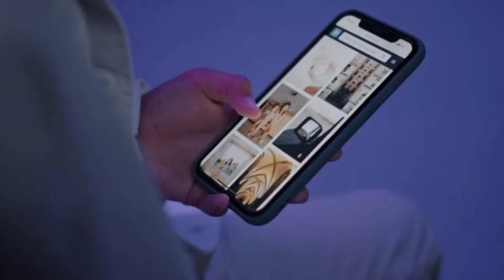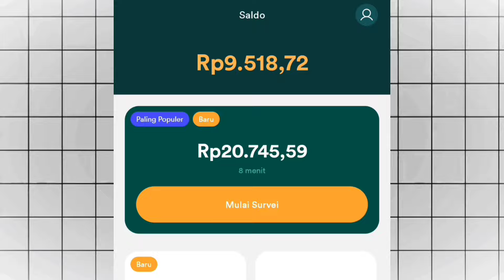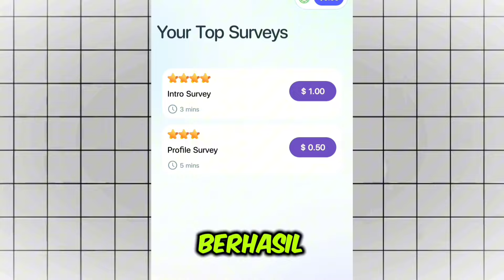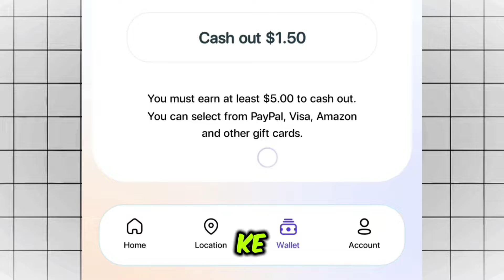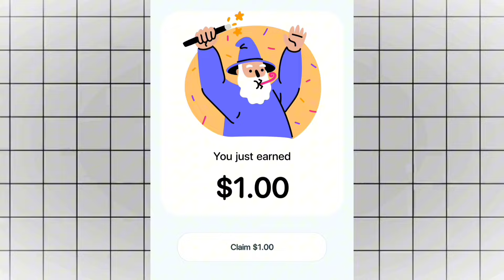Dapat Bayaran 🤑 Cuma Dari Jawab Pertanyaan - Cara Menghasilkan Uang Dari Internet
PENGUNGKAPAN AFILIASI: Video dan deskripsi ini mungkin berisi tautan afiliasi, artinya jika Anda mengeklik salah satu tautan produk, saya akan menerima komisi kecil. Saya tidak akan menaruh apa pun di sini yang belum saya verifikasi dan/atau gunakan sendiri.
PENAFIAN PENDAPATAN: Video ini hanya untuk tujuan pendidikan. Pendapatan atau representasi pendapatan apa pun hanyalah pernyataan aspirasional mengenai potensi penghasilan Anda. Tidak ada jaminan bahwa Anda akan menerima hasil yang sama atau hasil apa pun. Hasil Anda akan bergantung sepenuhnya pada etos kerja, pengalaman, dll. Anda secara tegas setuju untuk tidak mengandalkan informasi apa pun yang terkandung dalam video ini